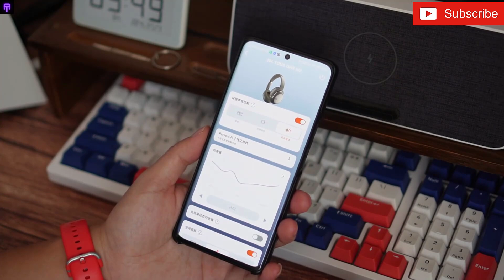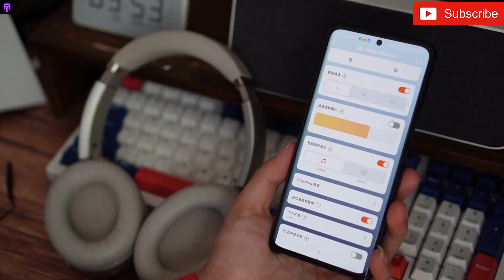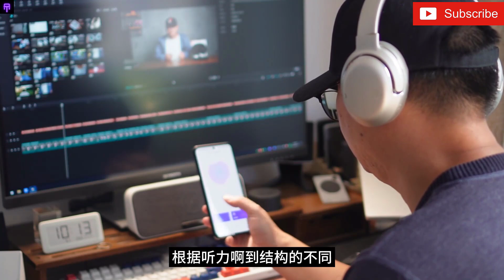JBL Tour One M2 Noise Canceling Headphones -Unboxing & Review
JBL Tour One M2 Noise Canceling Headphones Review: Comfortable to wear, strong sound quality, noise reduction, and battery life